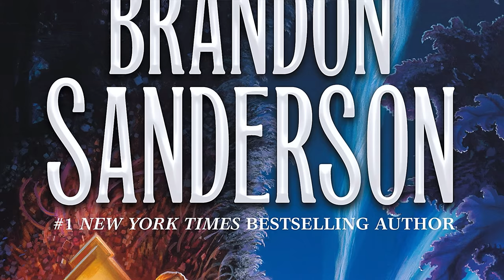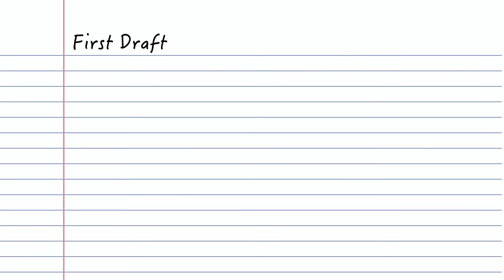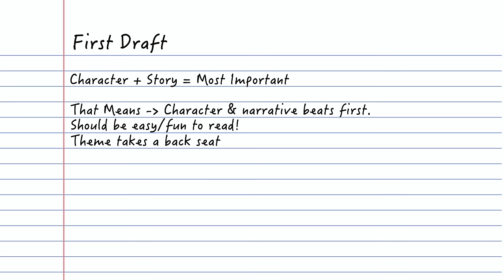Brandon Sanderson Talks Rhythm of War🥁 YouTube Success📸 & The Industry🛠️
An interview with the creator of Mistborn, The Stormlight Archive, and of course, the entire Cosmere, Brandon Sanderson!

00:00 Intro
06:30 Biggest Hurdles writing Rhythm of War
15:27 Narrative Momentum
20:26 Conceptualizing The Stormlight Archive
25:08 Will Sanderson ever write classic style fantasy?
28:18 YouTube success
30:52 Writing Stormlight VS smaller stories
35:11 Advice for using new media as an author